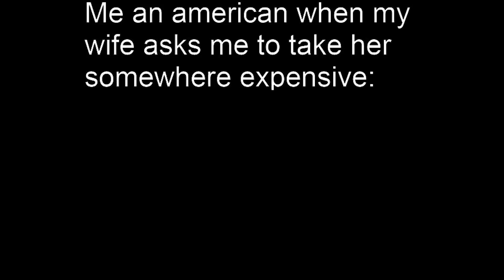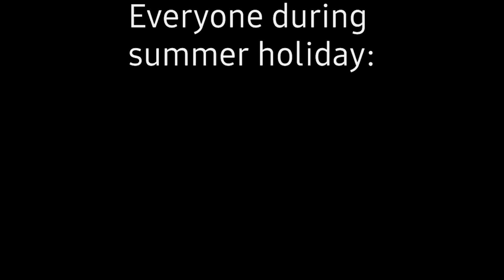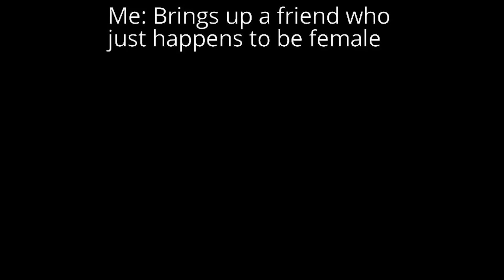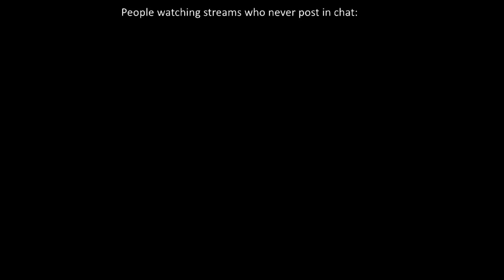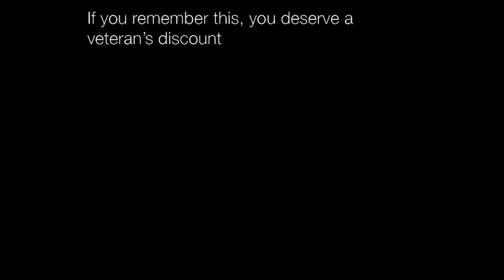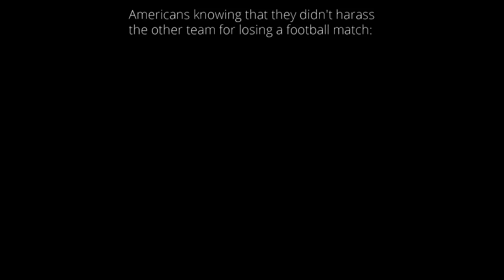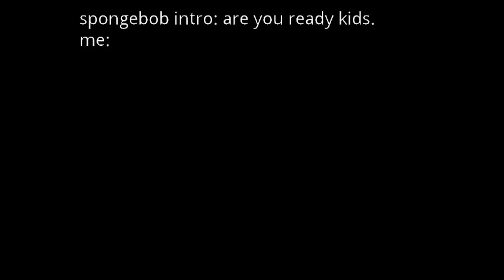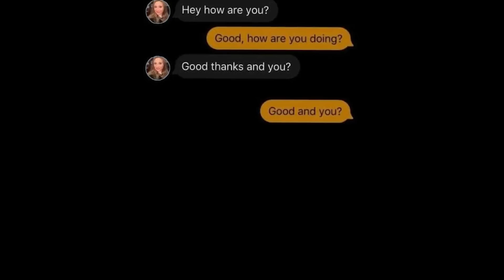Nightly Juicy Memes 791